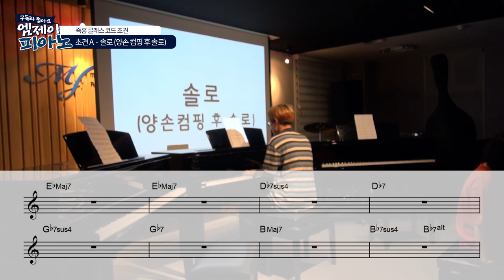MR 끝날 때가지 솔로할 줄은 몰랐네 ㄷㄷ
4층 : MJ 재즈피아노 센터 (MJ Jazz Piano Academy)
3층 : MJ 실용음악학원 (MJ Music)